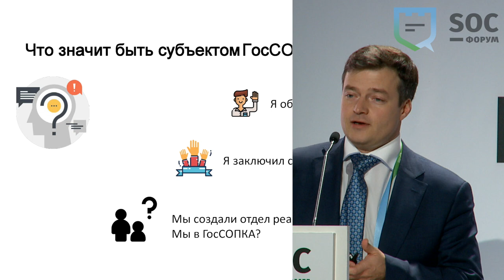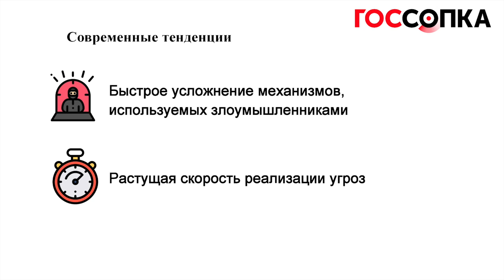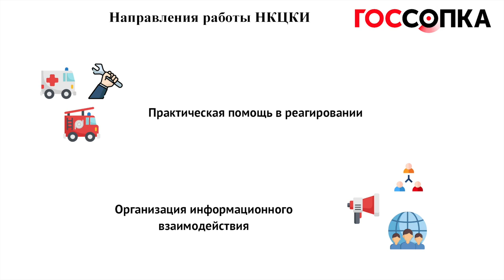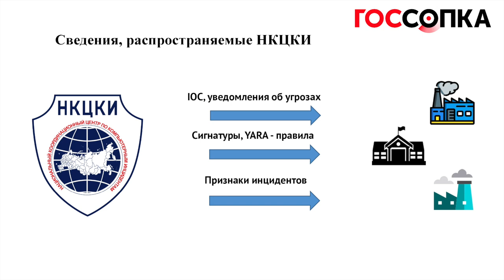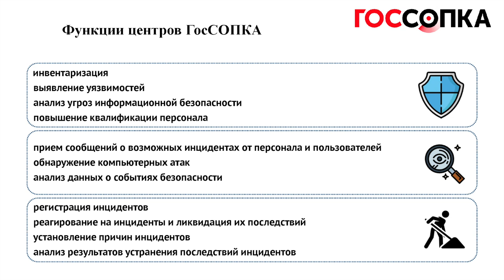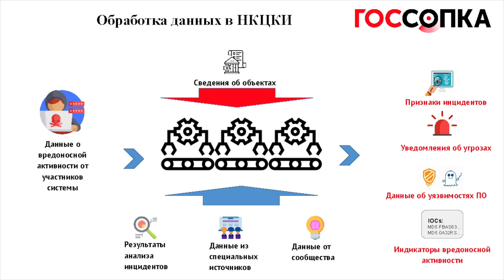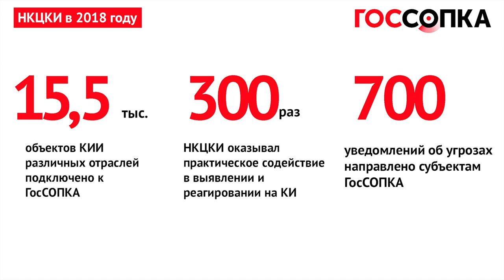SOC-Форум 2018 — Алексей Новиков (НКЦКИ): Задачи и функции субъекта ГосСОПКА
В докладе на SOC-Форуме представитель НКЦКИ разъясняет непростые вопросы, связанные с подключением к ГосСОПКА.

На тематической сессии SOC-Форума 2018, посвящённой практике реализации положений Федерального закона №187, прозвучало выступление представителя Национального координационного центра по компьютерным инцидентам (НКЦКИ) Алексея Новикова. В этом докладе разбираются наиболее трудные моменты и вопросы, которые возникают у организаций, желающих подключиться к ГосСОПКА, и рассматриваются основные успехи обмена информацией о компьютерных угрозах. Смотрите в эфире BIS TV запись этого и других событий SOC-Форума!

Четвёртый SOC-Форум «Практика противодействия компьютерным атакам и построения центров мониторинга ИБ» состоялся 27 и 28 ноября 2018 года в Москве. Собрав на деловую программу и в демонстрационной зоне более 2000 участников, SOC-Форум 2018 стал одним из крупнейших мероприятий отрасли ИБ. Организаторами впервые в истории форума выступили ФСБ России и ФСТЭК России. Организационную поддержку оказали Медиа Группа «Авангард» и Закрытый клуб «SOC в России». Генеральный партнёр — компания «Ростелеком».